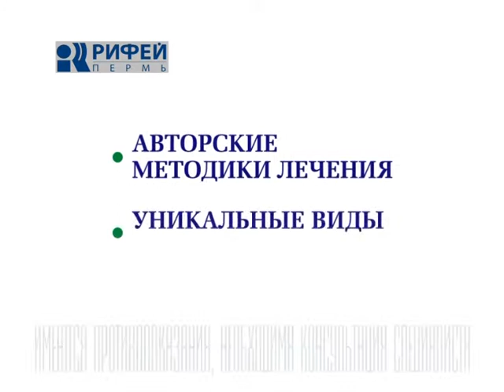Минута Здоровья Часовые пояса от 25 11 2013